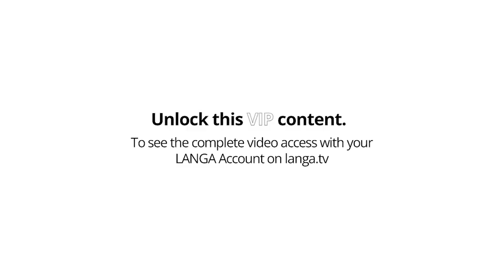CINEMA 4D Space Odyssey: Unveiling Our FIRST RENDER in an Epic Space Project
Welcome to the heart of our metaverse! The Galaxy 3D project is a digital epic adventure that will take you through the depths of our virtual universe. With our cutting-edge technology and limitless creativity, we explore the vastness of space in an exciting and engaging journey. Every detail is carefully crafted to offer you an extraordinary and unparalleled experience.

Join us in this incredible three-dimensional adventure and explore a universe of endless possibilities!